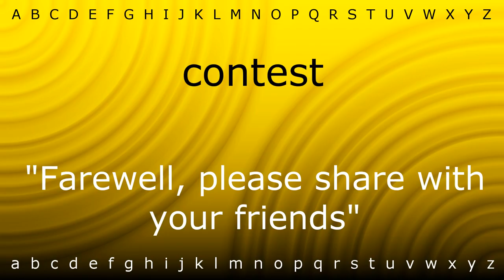Here I will show you how to say 'contest' with Zira.mp4